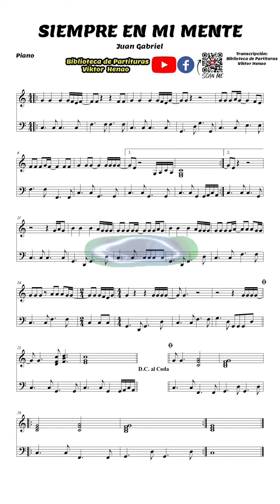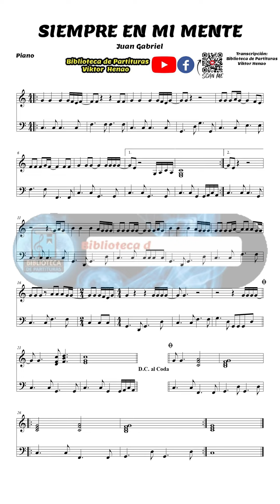🎼 SIEMPRE EN MI MENTE (Piano) - Biblioteca de Partituras 🎺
Adquiere esta obra y todas las que encuentras en nuestro canal a un precio muy asequible, comunícate con nosotros